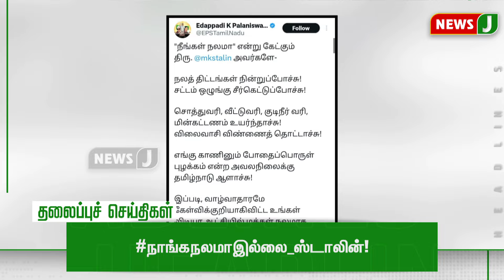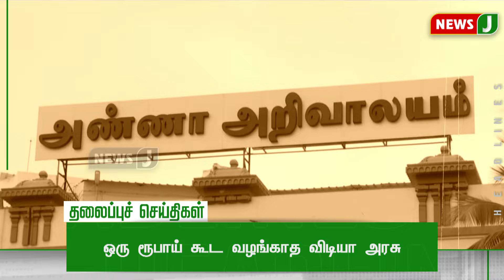Today 5PM Headlines | 06 MAR 2024 | மாலை 5 மணி தலைப்புச் செய்திகள்| Evening | NewsJ